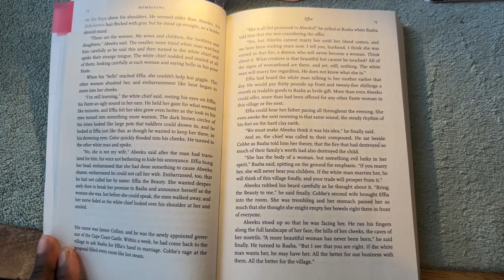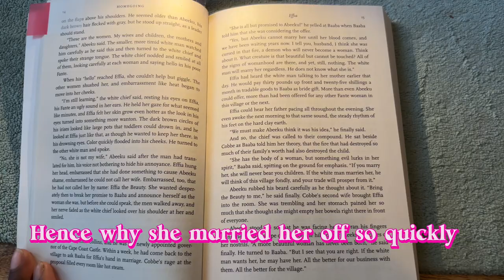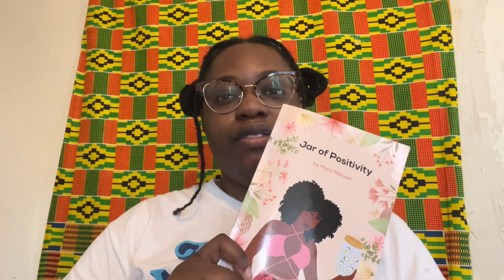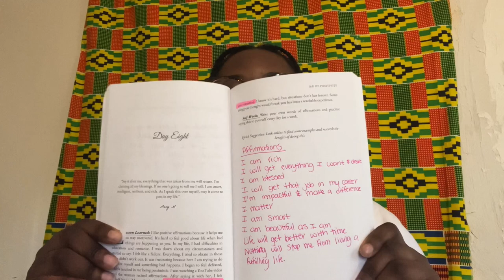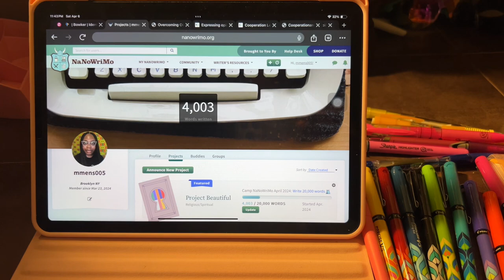Writing Vlog | Failed attempt at 10k Words Camp Nanowrimo | Homegoing by Yaa Gyasi | Hair Tutorial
Jar of Positivity Book on Amazon📝📖: